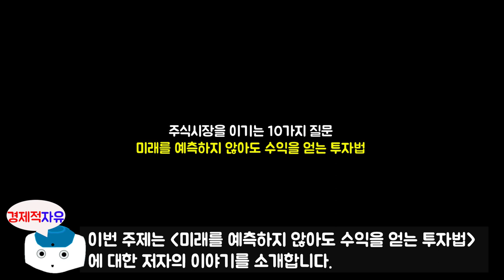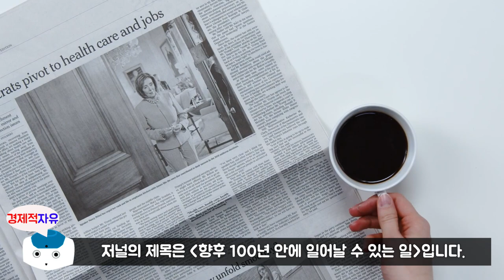미래를 예측하지 않아도 수익을 얻는 투자법 l 주식시장을 이기는 10가지 질문 #2 l 데이비드 스타인 l 북리뷰(주식부자, 주식)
이번 영상은 데이비드 스타인 저자님의 '주식시장을 이기는 10가지 질문' 책에 대한 북튜브입니다.
오늘의 주제는 '미래를 예측하지 않아도 수익을 얻는 투자법' 에 대한 내용입니다.

데이비드 스타인 저자에 관하여 소개를 하겠습니다.
다운로드 1,000만 건, 회당 4만 명 이상의 청취자를 보유한
금융 팟캐스트 '우리 모두를 위한 돈'의 사회자입니다.
이 팟캐스트는 '포브스', '뉴욕타임스', '시카고 트리뷴'
'월드 리포트' 등 미국 언론 매체가 소개한 화제의 투자 강의입니다.
현재는 금융 커뮤니티를 운영하면서 1,000명이 넘는 회원들에게
투자 인사이트와 포트폴리오 모델을 제공하는 투자 멘토로 활동 중입니다.
팟캐스트와 투자 강의를 하기 전에는 700억 달러 규모의 투자 자문 회사인
펀드 평가 그룹의 투자 전략 팀장이자 수석 포트폴리오 전략가로서
팀을 이끌었습니다. 회사 내에 22억 달러 규모의 자산 운용팀을 설립해서
투자 철학과 운용 체계를 발전시켰고 리드 포트폴리오 매니저를 역임했습니다.
수많은 비영리 기관의 투자 컨설팅을 하면서 이사회와 직원들이
수십억 달러의 기부 자산을 감독, 운용할 수 있도록 도왔습니다.

🔹참고서적🔹
주식시장을 이기는 10가지 질문(데이비드 스타인 지음), 출판사 - 유노북스

※ 본 영상은 데이비드 스타인 저자님의 '주식시장을 이기는 10가지 질문' 책을 참고로 하여 제작되었습니다.